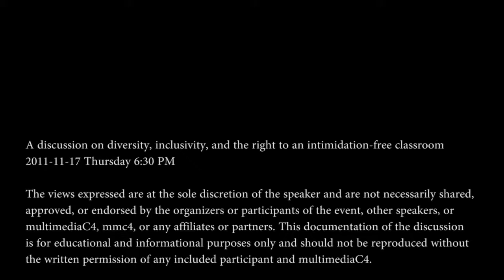14 - A discussion on diversity, inclusivity, and the right to an intimidation-free classroom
A discussion on diversity, inclusivity, and the right to an intimidation-free classroom

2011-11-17 Thursday at 6:30 PM

The views expressed are at the sole discretion of the speaker and are not necessarily shared, approved, or endorsed by the organizers or participants of the event, other speakers, or multimediaC4, mmc4, or any affiliates or partners. This documentation of the discussion is for educational and informational purposes only and should not be reproduced without the written permission of any included participant and multimediaC4.